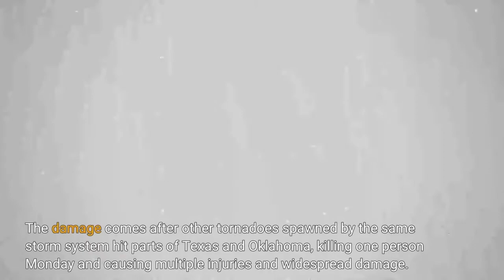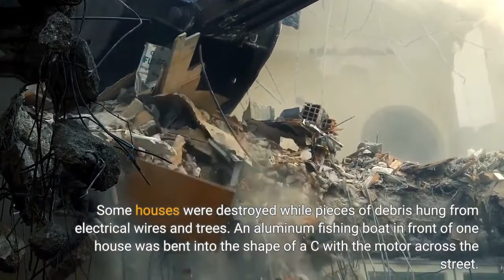Tornado kills at least 1 after it rips through New Orleans and its suburbs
ARABI, La. — A tornado tore through parts of New Orleans and its suburbs Tuesday night, flipping cars and ripping roofs off homes and killing at least one person in a region that was pummeled by Hurricane Katrina 17 years ago. Parts of St. Bernard Parish, which borders New Orleans to the southeast, appeared to take the brunt of the weather's fury, and that is where the fatality occurred. St. Bernard Parish officials gave no details on how the person died; they said multiple other people were injured. Rescue workers were searching through the suburban parish for more people in need of assistance, according to Sheriff Jimmy Pohlmann. St. Bernard Parish President Guy McInnis said the tornado caused widespread damage throughout the parish. The damage comes after other tornadoes spawned by the same storm system hit parts of Texas and Oklahoma, killing one person Monday and causing multiple injuries and widespread damage. In New Orleans, video taken by a local television station Tuesday showed a large black funnel visible in the darkened sky looming among the buildings in the eastern part of the city. The tornado appeared to start in a New Orleans suburb and then move east across the Mississippi River into the Lower 9th Ward of New Orleans and parts of St. Bernard Parish — both of which were badly damaged by Katrina — before moving northeast. Reggie Ford was nearby in Arabi when the tornado struck. He drove from the area, only to return once it passed, to offer help to anyone who needed it. He said the streets were eerily quite, only filled with fresh devastation from the twister."I see downed power lines. A church is completely destroyed. Three businesses are completely destroyed. There are eight blocks of houses missing their roofs," the New Orleans resident said. Video he posted on Instagram shows debris cluttered streets and shredded buildings. A battered car was flipped on its roof. In the New Orleans suburb of Arabi, there was a strong smell of natural gas in the air as residents and rescue personnel stood in the street and surveyed the damage. Some houses were destroyed while pieces of debris hung from electrical wires and trees. An aluminum fishing boat in front of one house was bent into the shape of a C with the motor across the street. Power poles were down and leaning over, forcing emergency workers to walk slowly through darkened neighborhoods checking for damage. Michelle Malasovich lives in Arabi. Initially she had been worried about family that lives in areas north of Louisiana that were also getting hit by bad weather. She was texting with her family there when, she said, "All of a sudden the lights started flickering."Her husband was out on the porch and saw the tornado coming."It just kept getting louder and louder," Malasovich said. After it passed they came out to survey the damage. "Our neighbor's house is in the middle of the street right now."Malasovich's house fared relatively well, she said.